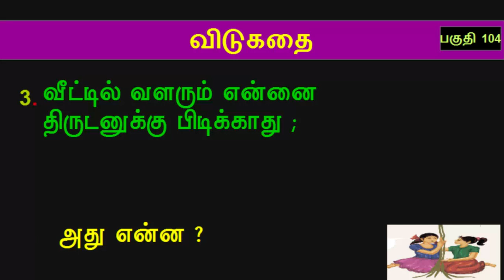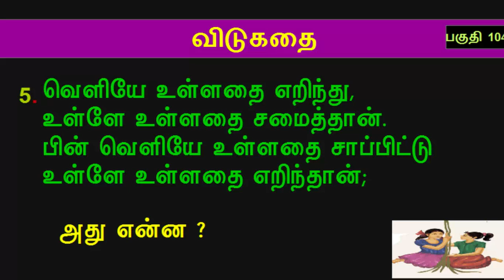Tamil Riddles - Part 104|| தமிழ் விடுகதைகள் பகுதி104